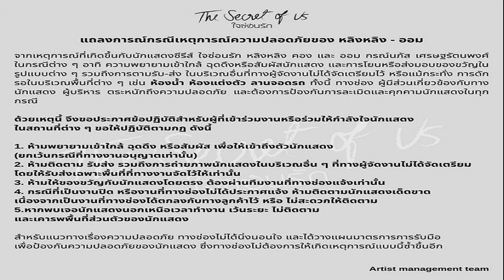วิปรัฐบาล ยันสัปดาห์นี้ ไม่มีโหวตเลือกรองประธานสภา คนที่ 1 ย้ำโควตาภูมิใจไทย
13 ส.ค. 2567
12:43 น.
ประธานวิปรัฐบาล เผยยังไม่เลือกรองประธานสภาฯ คนที่ 1 แทน‘ปดิพัทธ์’ สัปดาห์นี้ ยันเป็นโควตาของภูมิใจไทยแน่นอน

เมื่อเวลา 11.00 น. วันที่ 13 ส.ค.2567 ที่รัฐสภา นายวิสุทธิ์ ไชยณรุณ สส.บัญชีรายชื่อ พรรคเพื่อไทย ในฐานะประธานคณะกรรมการประสานงานพรรคร่วมรัฐบาล (วิปรัฐบาล) ให้สัมภาษณ์ภายหลังประชุมวิปรัฐบาลถึงกรณีการแต่งตั้งรองประธานสภาผู้แทนราษฎรคนที่ 1 แทนนายปดิพัทธ์ สันติภาดา ว่า เมื่อวันที่ 12 ส.ค.ที่ผ่านมา ได้ปรึกษาหารือกันเรียบร้อยแล้วว่า ตำแหน่งดังกล่าวเป็นของพรรคภูมิใจไทย
แต่การประชุมสภาฯ ในสัปดาห์นี้ ยังไม่มีการเลือกแต่อย่างใด ยืนยันว่าตัวบุคคลเป็นของพรรคภูมิใจไทยแน่นอน ส่วนที่ก่อนหน้านี้ตนระบุว่าจะมีการเลือกรองประธานสภาฯ คนที่ 1 ในวันที่ 14 ส.ค.นั้น เป็นสิ่งที่ตนคาดการณ์ไปเอง

ส่วนการสลับตำแหน่งระหว่างรองประธานสภาฯ คนที่ 1 กับรองประธานสภาฯ คนที่ 2 ซึ่งปัจจุบันนายพิเชษฐ์ เชื้อเมืองพาน ดำรงตำแหน่งอยู่นั้น ตนได้สอบถามนายพิเชษฐ์ แล้วได้รับคำตอบว่าไม่ได้ติดใจที่จะสลับตำแหน่ง
“วิปจะทำหน้าที่กลั่นกรองเรื่องที่จะเสนอต่อที่ประชุมสภาฯ วันนี้พรรคภูมิใจไทยยังไม่ส่งชื่อมา พรรคอื่นก็ยังไม่ส่งรายชื่อมา ฉะนั้น ถ้าเราบรรจุวาระเพื่อพิจารณาในสัปดาห์นี้เลยดูไม่เหมาะสม เราก็รอเขา ประธานวิปฯพร้อมทำให้อยู่แล้ว ทุกคนรู้อยู่แก่ใจว่าใครจะมาเป็น แต่โดยมารยาทไม่ควรพูดออกไปในตอนนี้ และการจะบรรจุวาระต้องฟังจากทุกฝ่าย” นายวิสุทธิ์ กล่าว
ด้านนายสรวงศ์ เทียนทอง สส.สระแก้ว และเลขาธิการพรรคเพื่อไทย กล่าวว่า โควตาตำแหน่งรองประธานสภาฯ คนที่ 1 ไม่มีปัญหา เป็นโควตาของพรรคภูมิใจไทย ส่วนจะเสนอชื่อรองประธานคนที่ 1 เมื่อใด อย่างไร คงต้องรอบรรจุเข้าสู่ระเบียบวาระการประชุม ยืนยันว่าส่วนของพรรคเพื่อไทยพร้อมทำหน้าที่เป็นรองประธานสภาฯ คนที่ 2 ทั้งนี้ พรรคภูมิใจไทยยังไม่ได้แจ้งชื่อมาว่าเป็นใคร